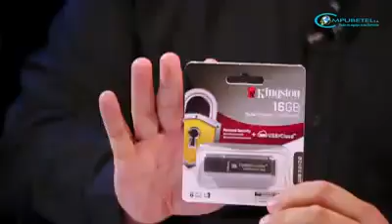KINGSTON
detalle de nuestros productos de alta calidad Kingston